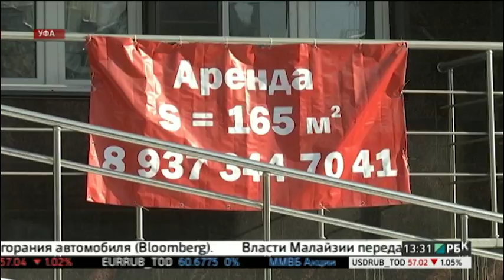Новости 16.02.2017 13-30